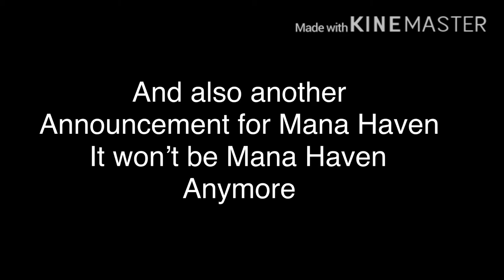MANA HA- I mean LIFEFORCE HAVEN ANNOUNCEMENT